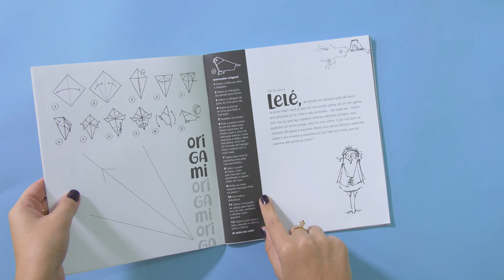Tutorial Origami Lelé João-de-Barro - Arquiteto de Histórias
Nesse vídeo você encontra o passo a passo de como fazer a dobradura do Lelé do livro "Lelé João-de-Barro: Arquiteto de Histórias".

O livro infantil aborda o patrimônio cultural e, nesta edição, fala sobre ecletismo, a partir do sobrado, onde fica nossa sede. Tem atividades para colorir, recortar, jogo de tabuleiro e curiosidades sobre arquitetura.

Apresentação: Annelise Weber
Direção e Câmera: Alan Orlando
Direção de Fotografia: Alexsandro Pedrollo
Captação de Áudio Direto: Heitor Leal
Produção: Tayná Lopes
Edição e Finalização: Alan Orlando